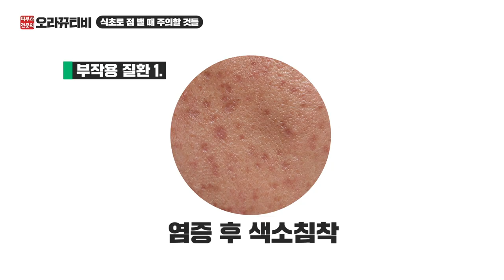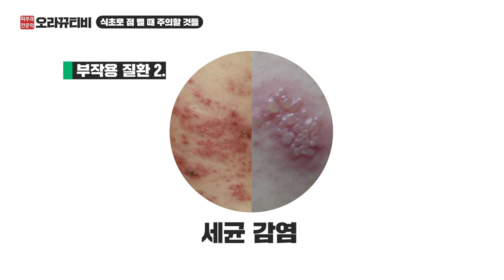(sub)식초로 점을 빼야겠다고 마음먹으신 분들에게... 제발 이것만은 알고 빼주세요!!! (식초 부작용, 주의사항)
몇 달 전 이슈가 됐었던, 식초로 점을 제거하는 방법에 대해 저희가 그 위험성을 알려드린 영상을 제작했습니다. 많은 분들이 저희의 의견에 공감해주시기도 하셨지만, 반대로 식초 치료로 효과를 보시고 비판을 하셨던 분들도 많이 계셨습니다.
식초 치료에 대해 위험성을 느끼고 개인적으로 시도하지 않길 바라는 마음은 의료인으로서 여전히 똑같지만, 현실적으로 식초 치료를 시도를 할 분들이 계실 것은 분명한 일이라는 생각이 들었습니다.

그래서 오랜 시간 고민 끝에, 식초 치료를 하실 분들이 치료를 하시더라도 부작용과 주의하셔야할 점은 알고 실시하시면 그래도 피해를 입으시는 분들이 줄어들지 않을까 생각하여, 하실 때 하시더라도 반드시 아셔야할 부작용과 주의사항을 말씀드리기로 하였습니다.

다시 한번 식초 치료를 절대 권장하는 것이 아니며, 꼭 식초 치료를 시도해보셔야 겠다고 마음 먹으신 분들이 입을 수 있는 부작용은 알고 실시를 하셨으면 하는 마음에 영상을 제작하였습니다.

Wechat : oracleko032
Instargram : guwoloracle_rus